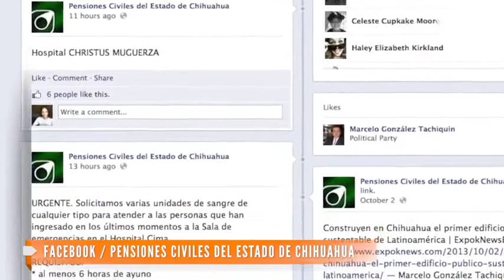Monster Truck Wreck In Mexico Kills 8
CHIHUAHUA, Mexico -- CHIHUAHUA, Mexico (AP) — An out-of-control monster truck shot into a crowd of spectators at a Mexican air show, killing at least eight people and hurting 80 others, dozens seriously, officials said.

Carlos Gonzalez, spokesman for the Chihuahua state prosecutors' office, said the driver appeared to have lost control of the truck after leaping over cars it was crushing during a demonstration at the "Extreme Aeroshow" on Saturday.

Video taken by a spectator and provided to The Associated Press shows the truck making an initial pass over two cars, then making a second pass at higher speed, coming down sharply nose-first and bouncing violently before piling straight into the crowd, which stood directly in the path of the monster truck, unprotected by any wall or barrier.

Some witnesses said the driver appeared to have hit his head on the interior of the truck as he drove over the old cars, with at least two reporting seeing his helmet come off before the massive vehicle drove into the crowd of terrified spectators, who tried to flee.

"I fell over, and when I turned around I saw the tire very close. It hit me and threw me to the other side," Jesus Manuel Ibarra, 41, said as he was treated for injuries to his arm and hip.

Gonzalez said the accident killed at least one child and hurt 80 people, 46 of whom remained hospitalized early Sunday. He said the number of dead and injured could rise as officials received updated information Sunday morning. The local health system listed the names of 67 injured people on its Facebook page, calling urgently for blood donations and help from local doctors and nurses.

Gonzalez said prosecutors were looking into the possibility of a mechanical failure that left the driver unable to release the gas pedal. Several witnesses said, however, that the driver appeared to have become incapacitated when he struck his head during the show, in which the truck drives at high speed over smaller cars, leaping into the air as it crushes their roofs.
Spectator Daniel Dominguez, 18, said he was happily watching the show with a group of relatives when the truck came down hard in the middle of the cars.
"The driver hit his head and his helmet flew off," Dominguez said. "The truck came directly at where we were."